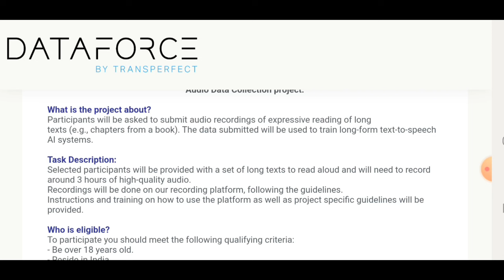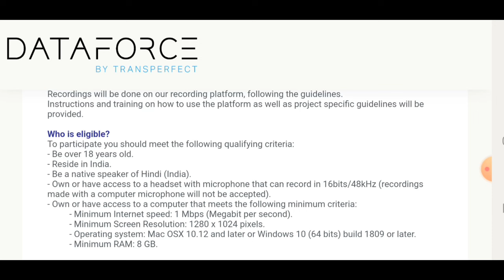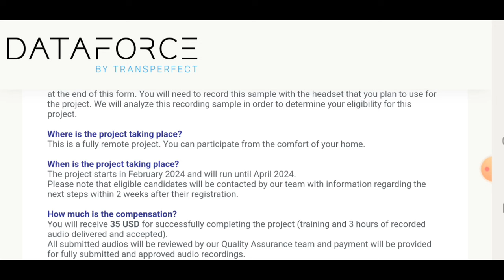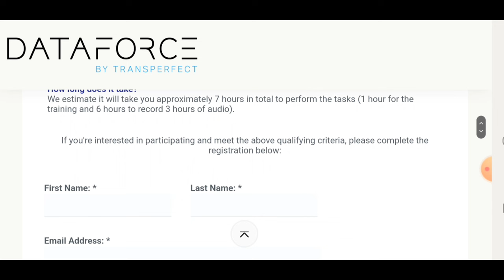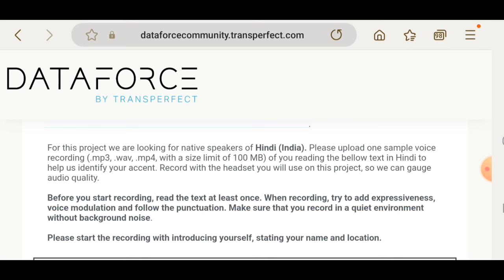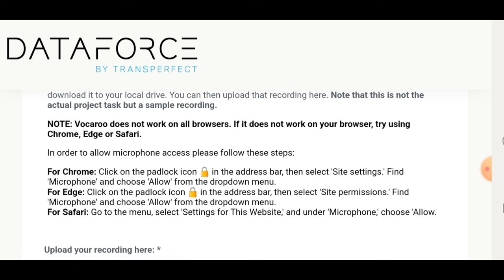Data Entry Jobs Work From Home | Typing Work From Home | Online Jobs At Home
freelance data entry jobs
parttime work from home jobs
data entry job kaise kare hain
data analyst
data entry course
data entry work kaise kare hain
data entry work from home without investment